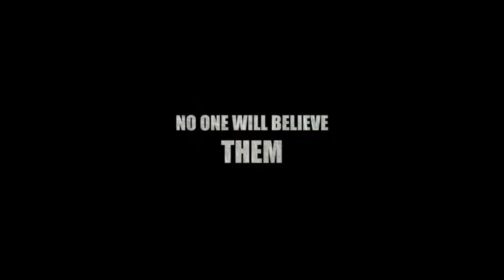Bloody Birthday part 2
Bday 2013 2 of 2